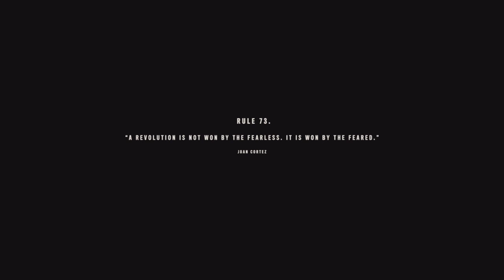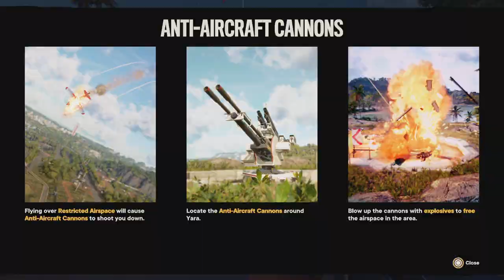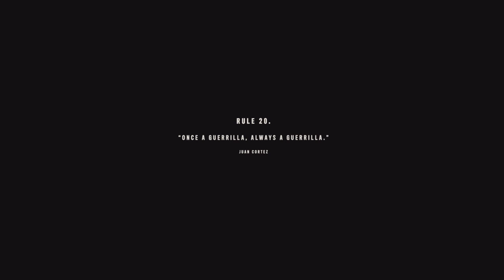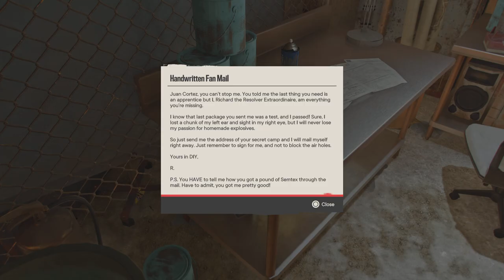Far Cry 6 gameplay